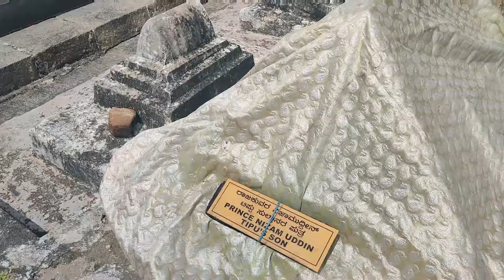Tomb of Tipu Sultan and his Parents - Gumbaz | Srirangapatna | Tiger of Mysore | Mysore Tourism